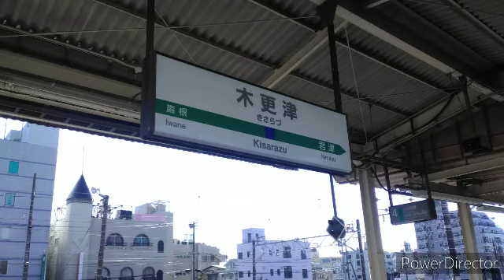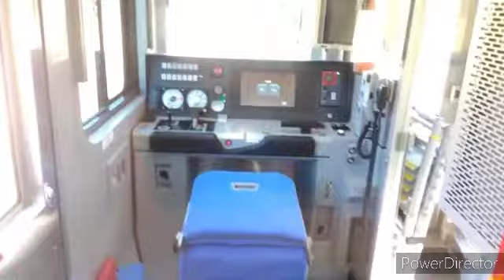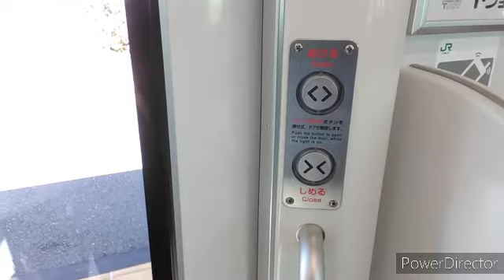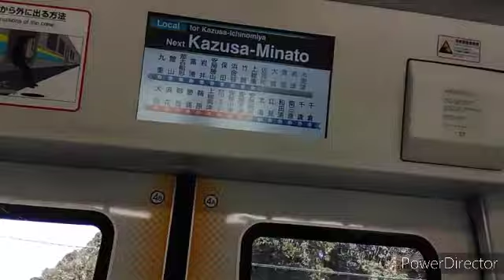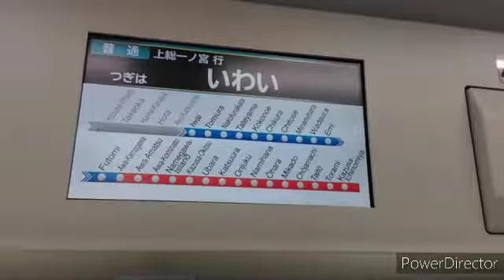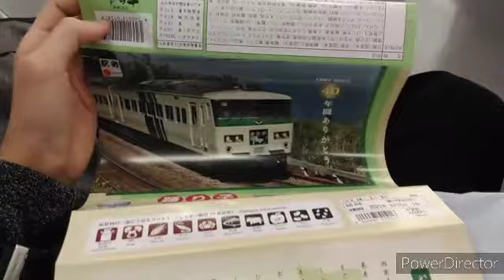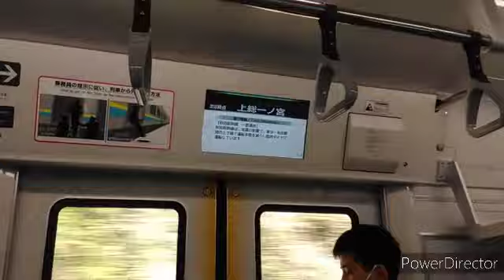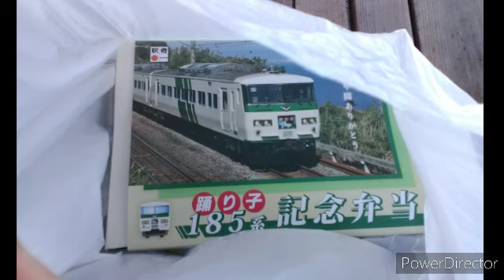【昨日営業運転開始‼️】房総地区の新型車両E131系に乗ってきた‼️‼️(木更津→安房鴨川→上総一ノ宮)